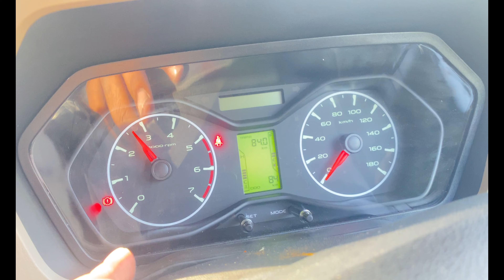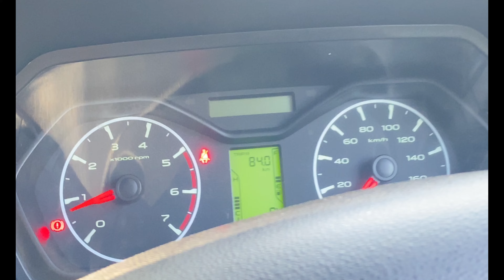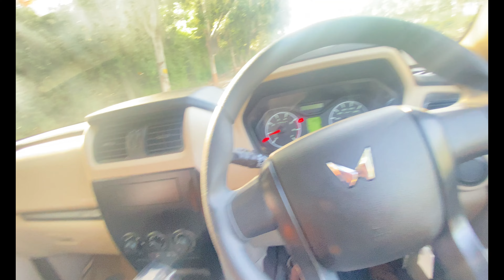MAHINDRA SCORPIO CLASSIC S DETAILED REVIEW | BUYING WORTH ?